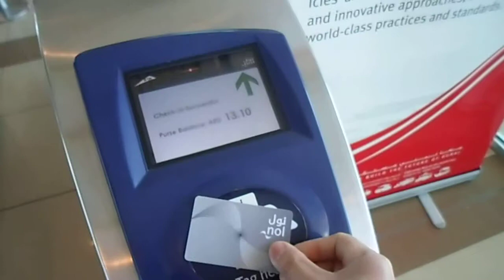Dubai Vlog Free Language Course at Dubai Knowledge Village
Free arabic language course, Dubai Knowledge Village Vlog #15